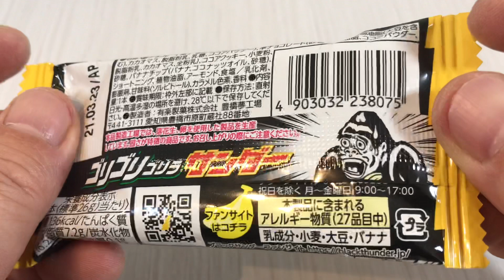🇯🇵 Japan food #403 ゴリゴリゴリラサンダー バナナ🍌チップイン🦍